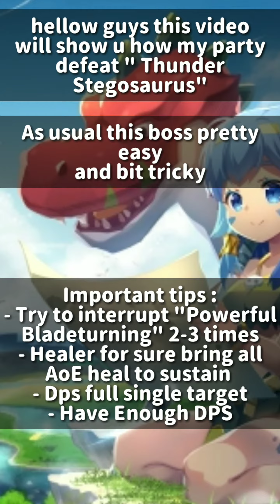GUIDE GOKIL - Thunder Stegosaurus [Ulala Idle Adventure] Guide Boss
- GUIDE GOKIL -
Thunder Stegosaurus
 [Ulala Idle Adventure]
Guide How to beat the boss

Kinemaster Pro